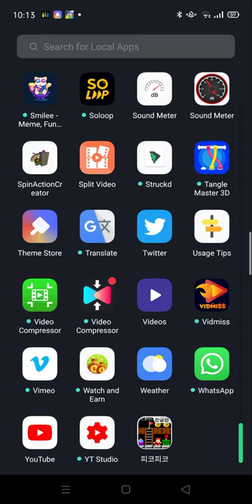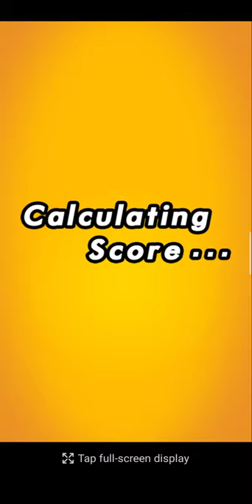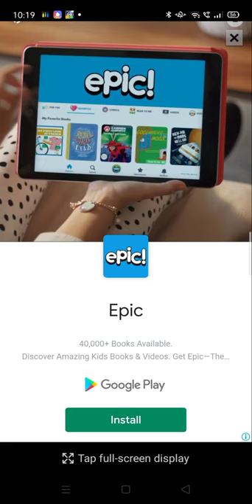pat pat battle